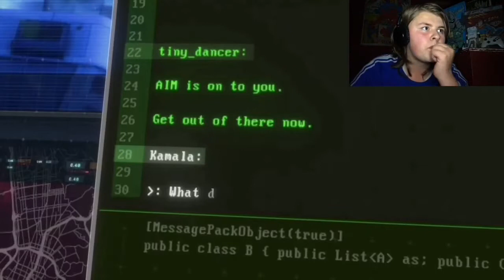Kamala there’s no turning back now marvel avengers